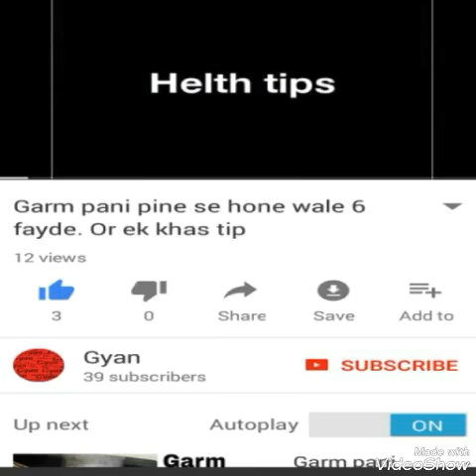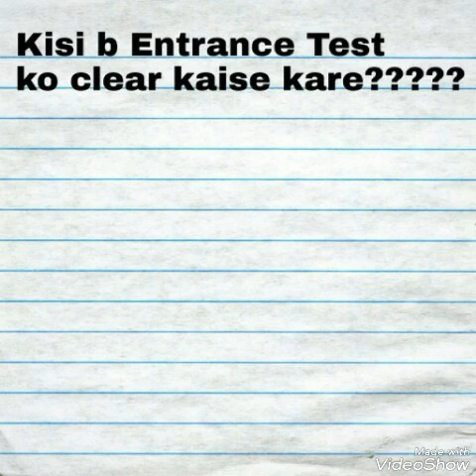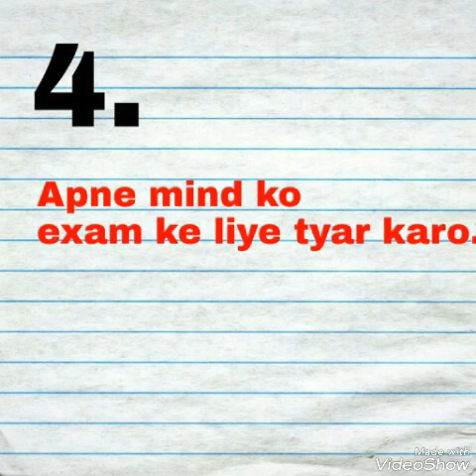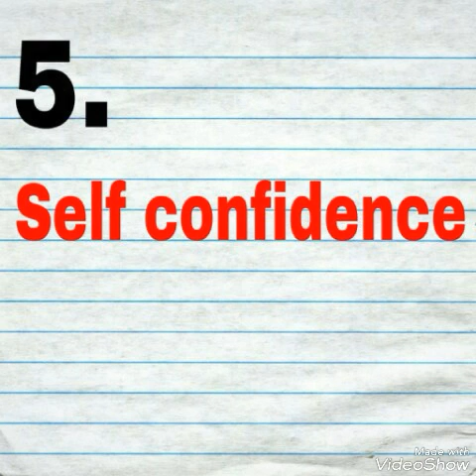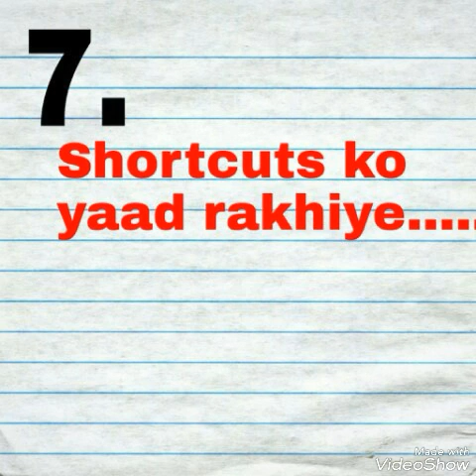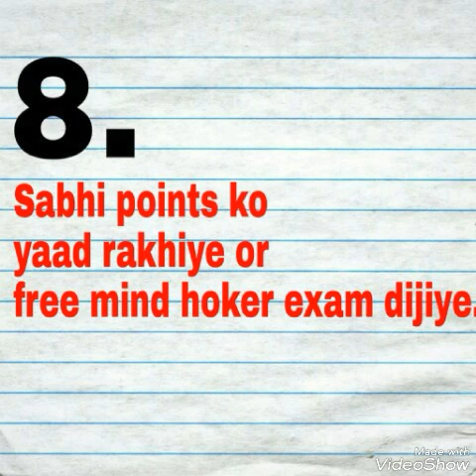Kisi b entrance test ko clear kaise kare | tip for clear any entrance exam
Es video me jaane

Kisi b entrance test ko clear kaise kare?
how to clear any entrance exam
entrance exam me tuka  kaise lagaye

entrance test easy hote hai per depend karta hai hum kis tarike se padhai karte hai.
humare padne ke tarike pe depend karta hai ki hum kis test     me clear ho sakte hai hum kis test me pass ho sakte hai..